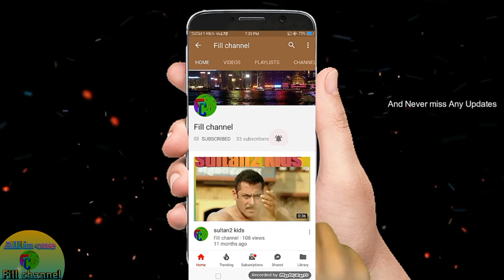PUBG EFFECTS HINDI COMEDY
please